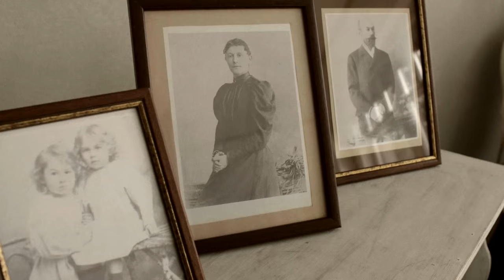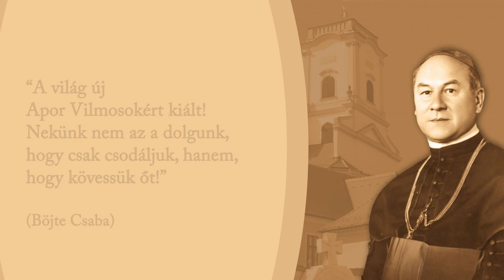Miben példakép Apor Vilmos püspök a mai ifjúságnak?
Rövidfilm Apor Vilmos életéről, munkásságáról, haláláról, arról hogy, mit üzen ma nekünk és miért tekinthetjük példaképnek saját életünkben is.
Interjúk idősekkel és fiatalokkal. Eddig nem látott és hallott történetekkel a püspökről.

A film a Győri Hittudományi Főiskola és az Apor Vilmos Katolikus Főiskola közös pályázatára készült, amelyen első helyezést ért el.

készítette: Pápai Dániel
Budapest 2015